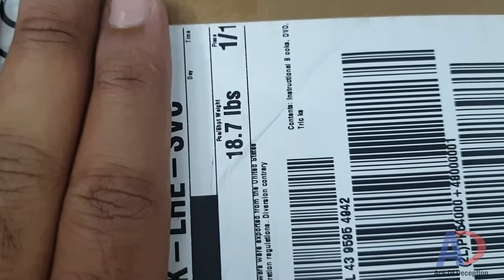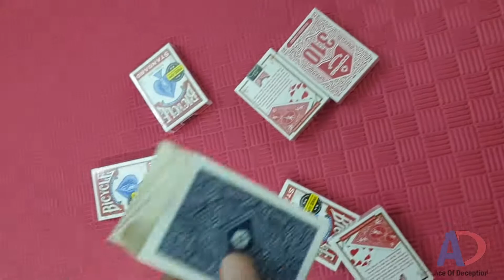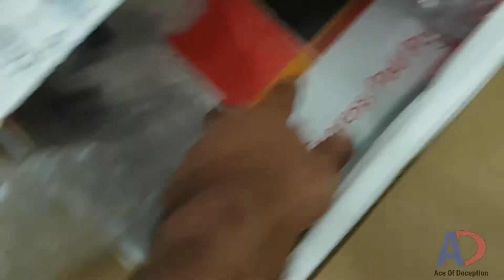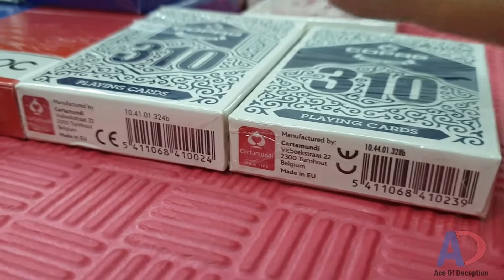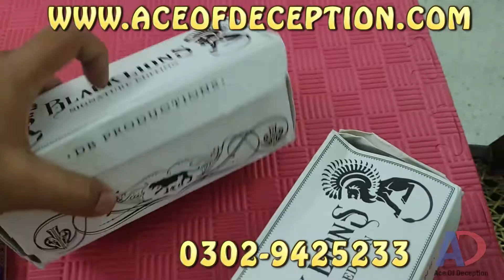Playing Cards & Magic stock of September 2020 in Pakistan | Ace of Deception |Bicycle Cards Pakistan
Hi, new stock of playing cards and magic tricks of July 2020 has arrived. We are Pakistan's biggest and experienced distributor of Playing Cards and Magic Tricks. We are authorized by many international brands like Ellusionist, Theory11, and Murphy Magic.